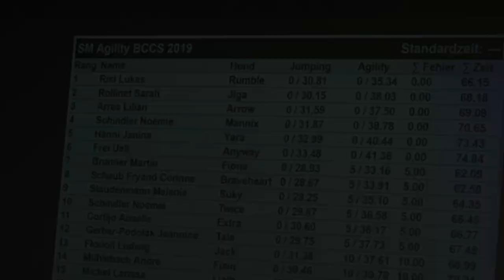Agility Swiss Border Collie Championship .:. Sarah & Jiga